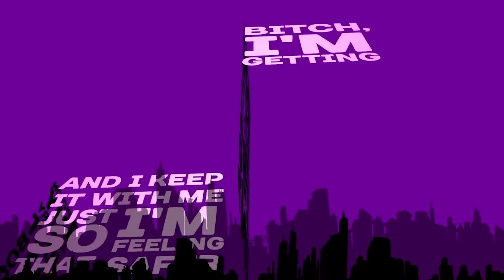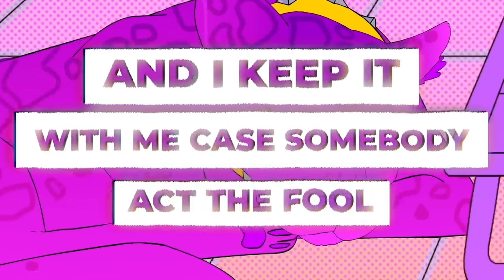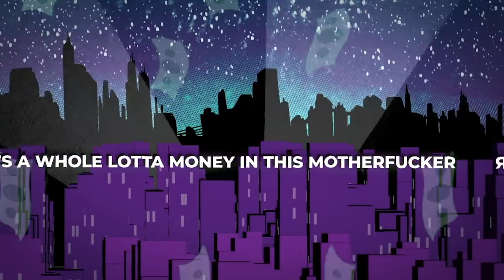SHVDOW BANNED DJs/AV | WiddFam Tunesday Episode 71 | Feb14th 2023